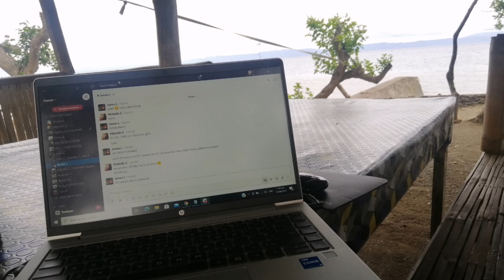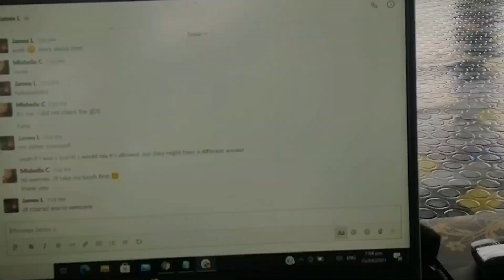LOCAL BEACHES OF CEBU PHILIPPINES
Enjoy the local beaches of Cebu Philippines. Not so fancy but the fresh feeling matters and it feels great to be here.